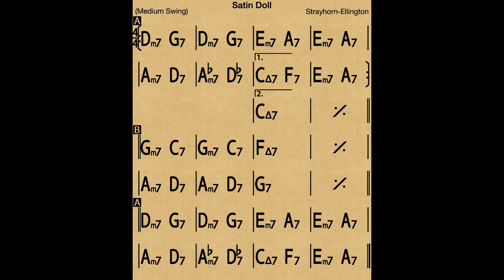Satin Doll - Backing track / Play-along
Learn how to play jazz and improvise by jamming along with this track.